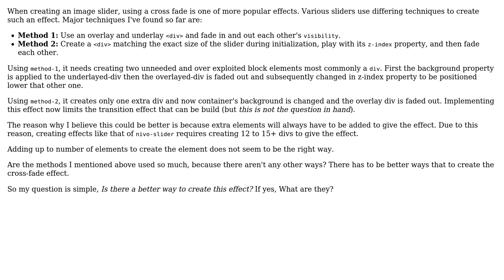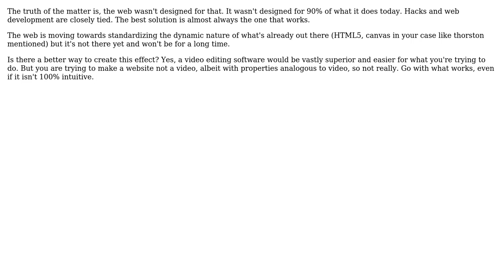Software Engineering: What is the proper way to create a cross-fade effect?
With thanks & praise to God, and with thanks to the many people who have made this project possible! You are responsible for your own actions.